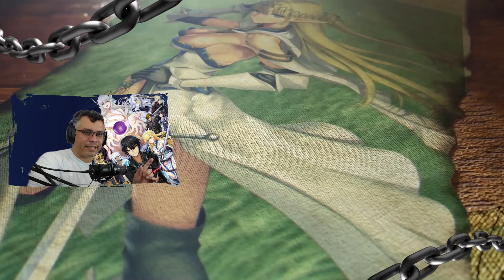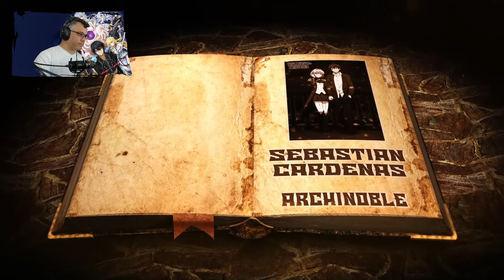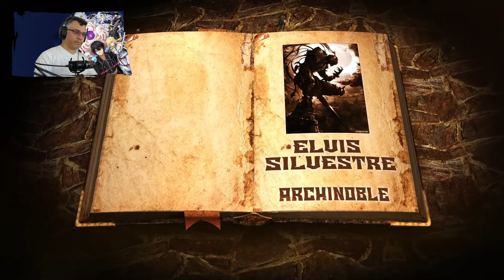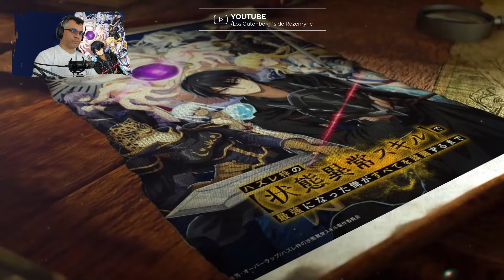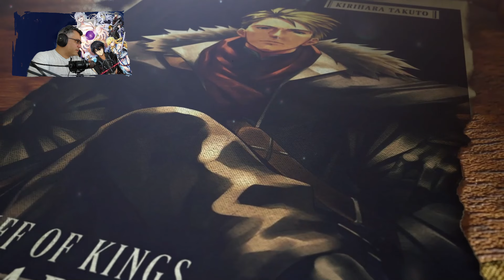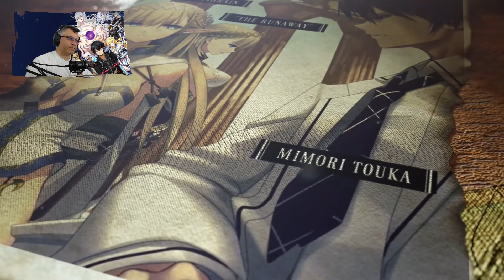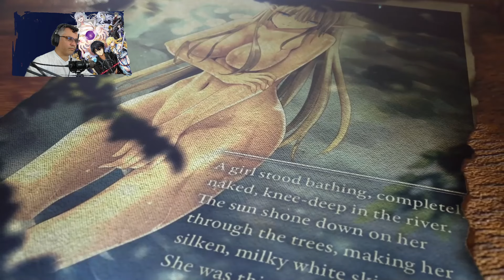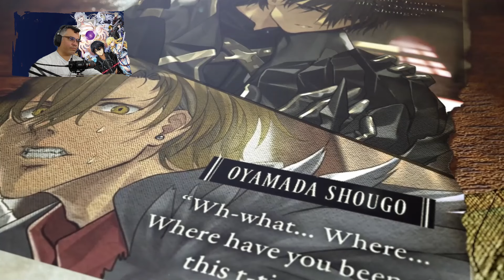La Habilidad Única de Kashima Kobato / V.08 - Epílogo / Isekai del Vengador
📋 Menú del Video:

⏲ 00:00 Introducción
⏲ 01:09 A lo que Vinieron xD